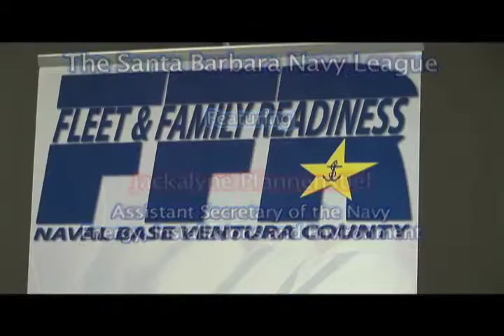Show 78 Jackie Pfannenstiel Mil Expo PT1